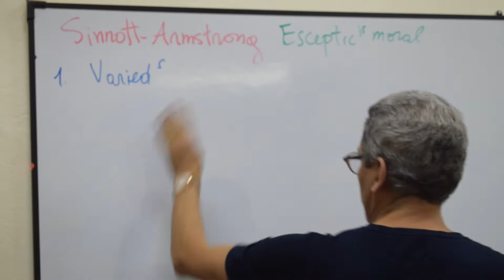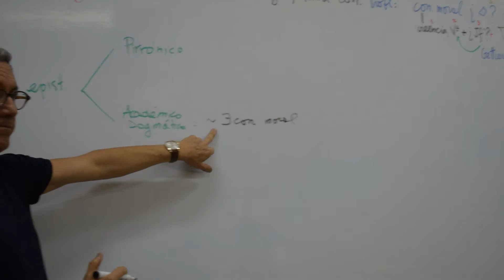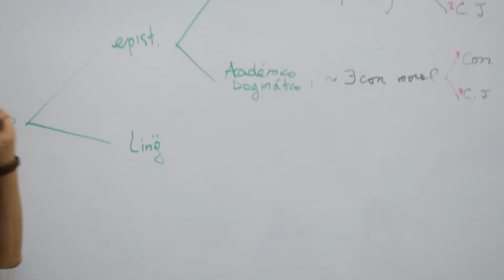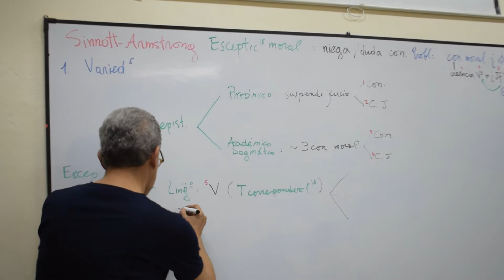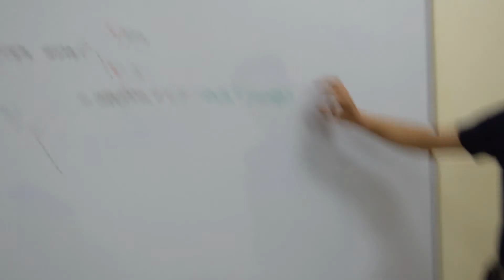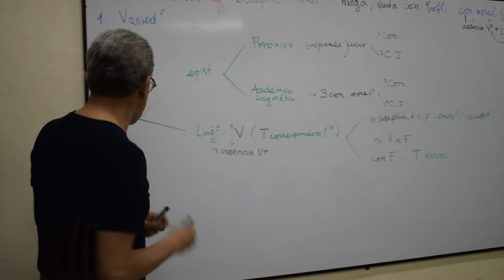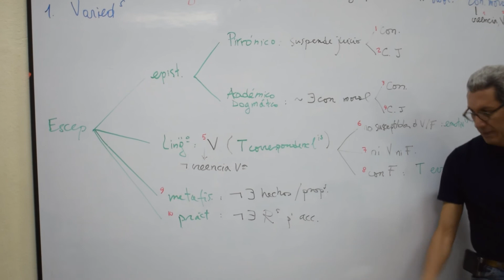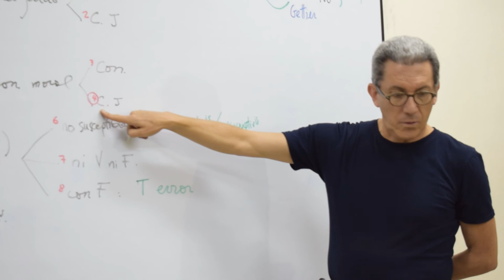2d. Variedades de escepticismo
Se explican los tipos de escepticismo: epistemológico, lingüístico, metafísico y práctico.